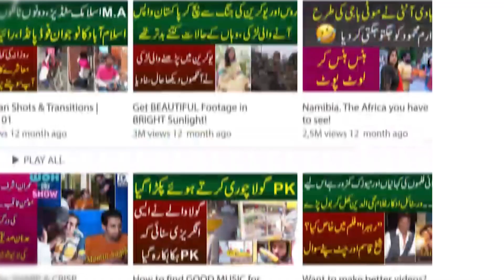Doctors Kay Galat Ailaj Se Kya Ho Gya | Bilal Khan | MYK News Tv